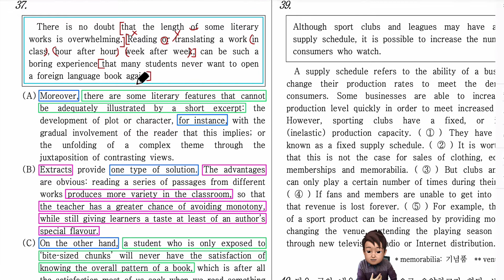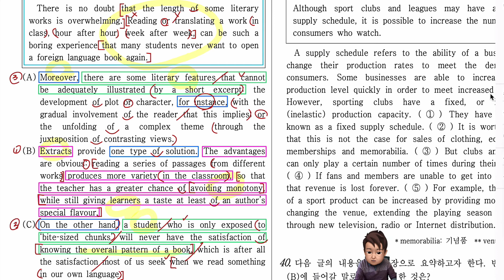2022년 고2 3월 영어 모의고사 37번